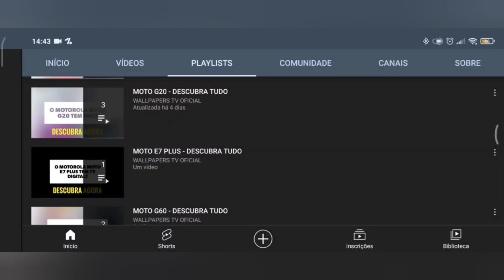🔴 O SAMSUNG GALAXY A15 4G TEM MHL?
No vídeo de hoje respondo se o Samsung Galaxy A15 4G tem suporte para a tecnologia do mhl, e a resposta é não. O Samsung Galaxy A15 4G não tem suporte para a tecnologia do mhl, assim não da para espelhar a tela do aparelho na tv ou monitor, infelizmente.